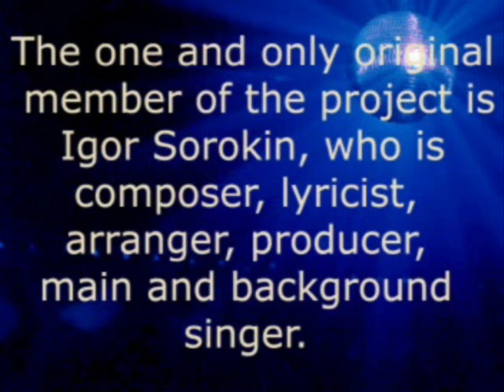Discobonus - You are my star (80s version)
Original music in the Bohlen sound. Russian group DISCOBONUS